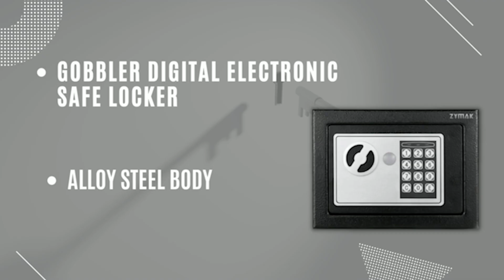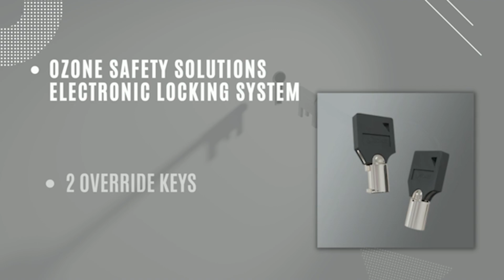5 Best Digital Safety Lockers You Can Buy 👌🏻Best Smart Electronic Safety Lockers in India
5 Best Digital Safety Lockers You Can Buy 👌🏻Best Smart Electronic Safety Lockers in India

Checkout These Safety Lockers From Here ✅

1. Maxwel Safe (40 Liters) Digital Electronic Lock Box
2. Ozone Safety Solutions Safe Electronic Locking System
3. Godrej Security Solutions Forte Pro 15 Safe Locker
4.
5. Gobbler 6.2 Liters Digital Electronic Safe Locker

Looking for the perfect digital safety locker to store your important documents and personal belongings?
Look no further! In this video, we'll share with you the 5 best digital safety lockers you can buy. We have compiled a list of the best digital safety lockers that are available on the market today. From smart lockers that have interactive features to lockers that offer 24/7 support, we have everything you need to protect your belongings. So we hope that you will find this video helpful.

Prashant Chaudhary
Product Bazar